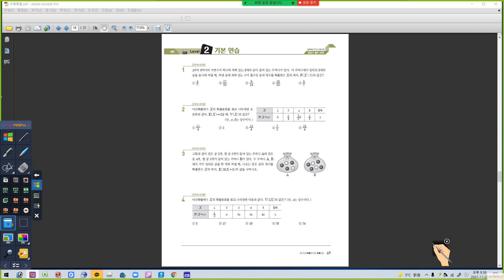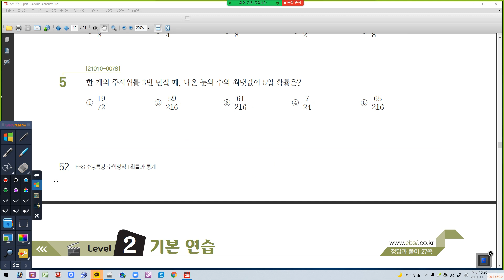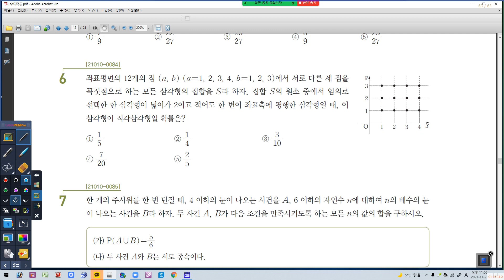11월 23일 화요일 확통수특3회